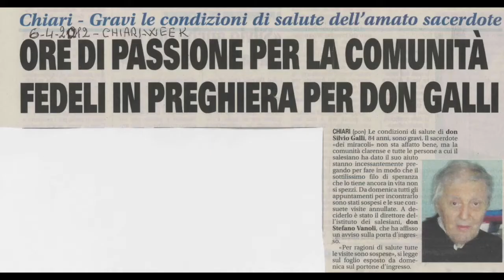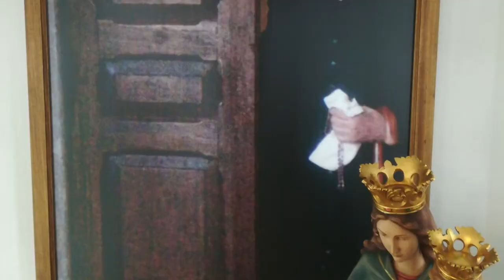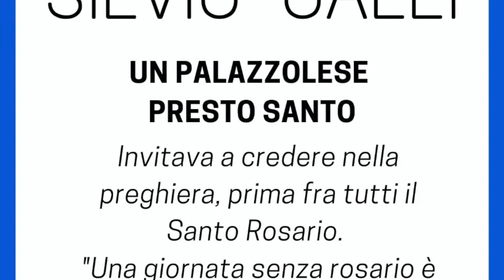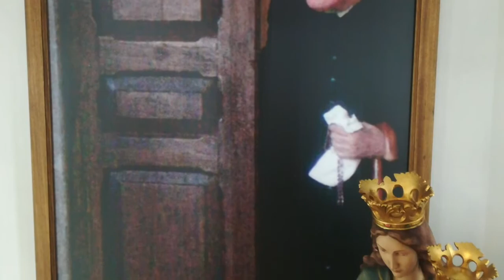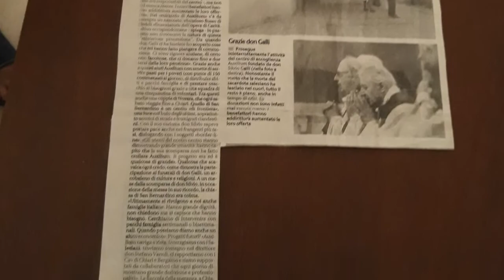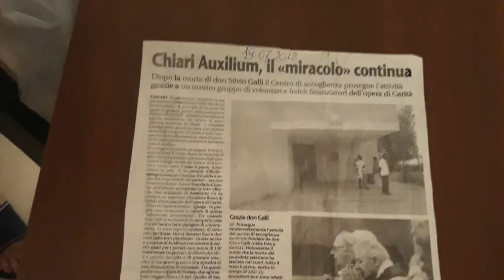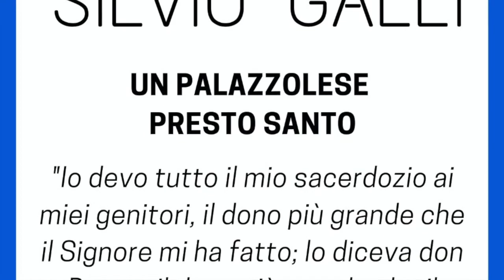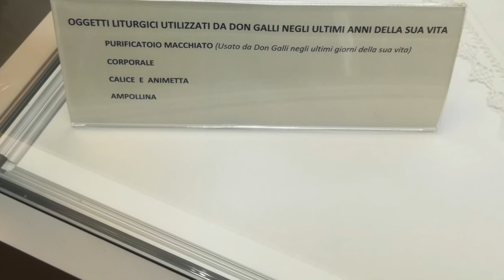presentazione del libro di don silvio galli 2020